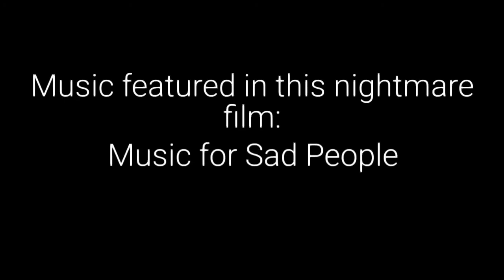Tyler Perry's Macbeth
Sorry for the bad camera quality but I hope you enjoy it. This was my english final and I had a great time with my friends, you'll be seeing more of them soon enough... 😉